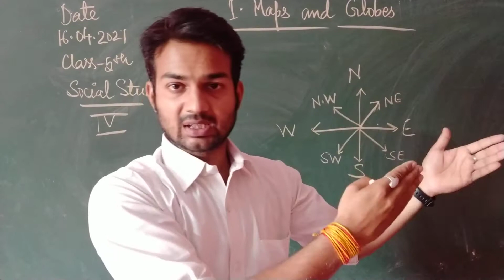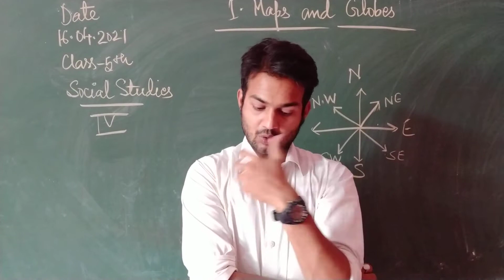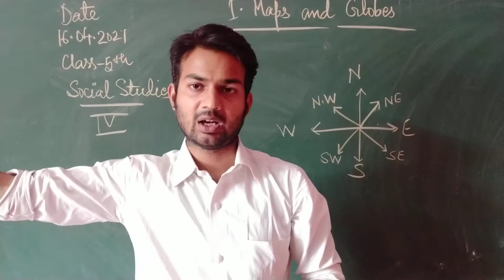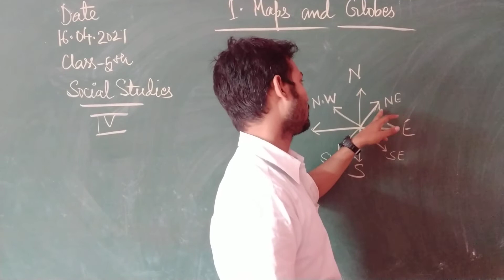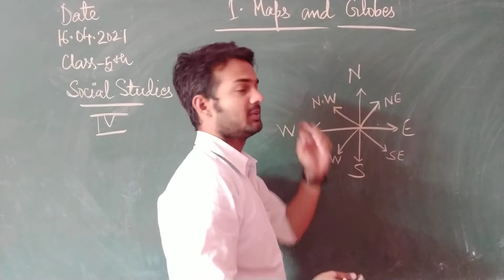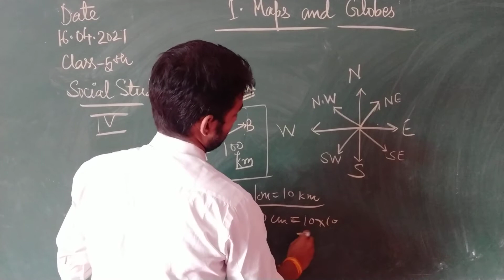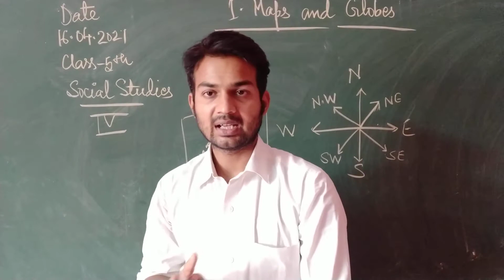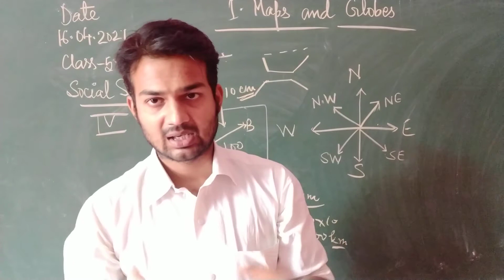Class V Online class of S.St Chapter-1 Maps and Globes series IV